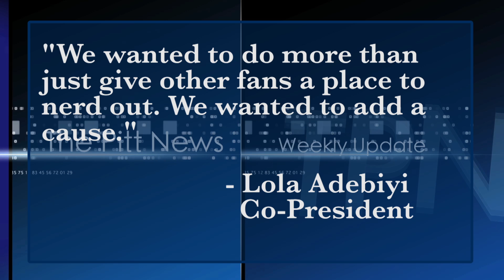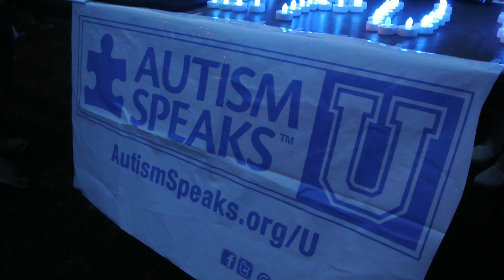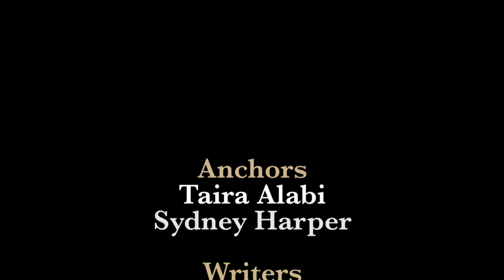Weekly Update Mar. 31 - Apr. 7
The Pitt News anchors Syndey Harper and Taira Alabi report news stories for the week of March 31, 2014 through April 7, 2014.

Writers: Taira Alabi, Sydney Harper, Mason Lazarcheff, Zheru Liu, Nikki Moriello

Lighting: Mason Lazarcheff

Camera & Editing: Nikki Moriello

Special thanks to UPTV!